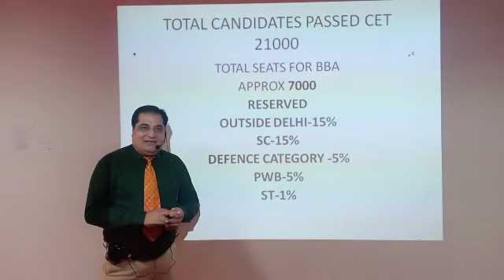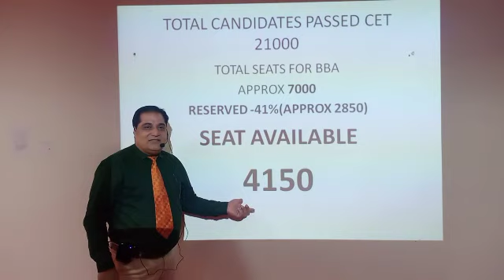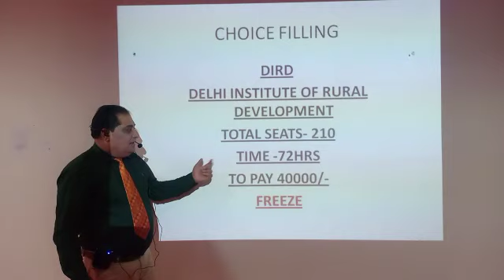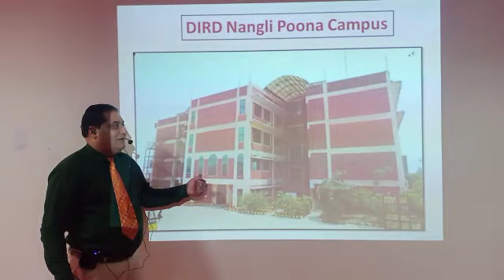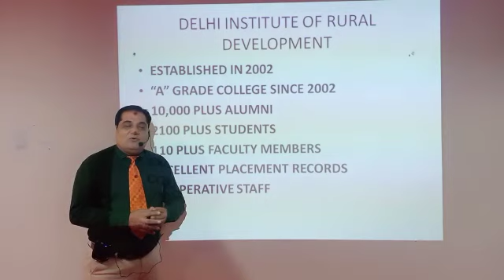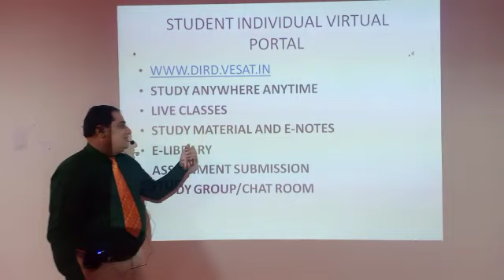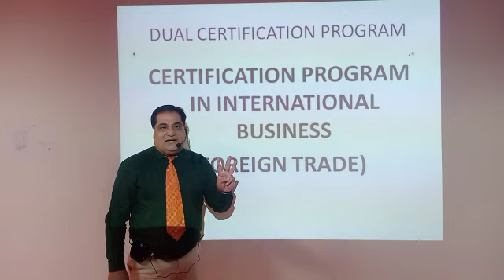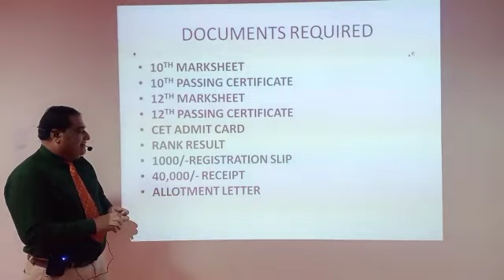28 October 2020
Choice Filling GGS-IP University 2020